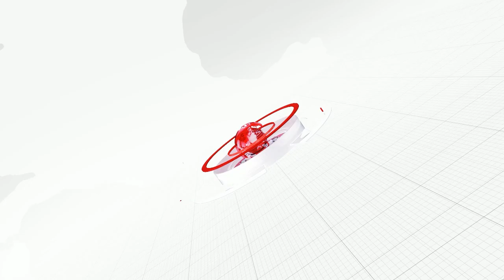ଆବାସ ବଣ୍ଟନରେ ବ୍ୟାପକ ଅନିୟମୀତତା ଅଭିଯୋଗ| ଗ୍ରାମସଭାରେ ହିତାଧିକାରୀଙ୍କ ବିକ୍ଷୋଭ...